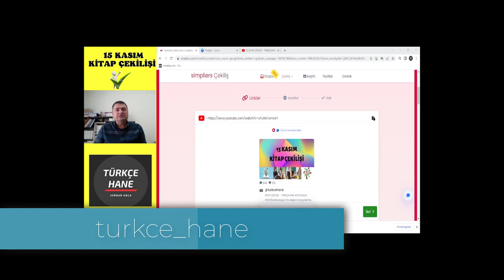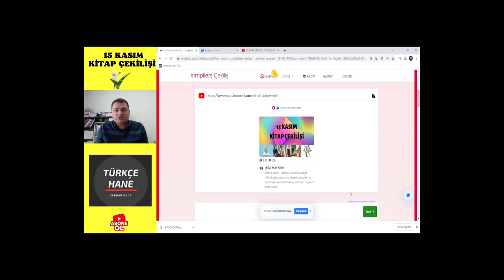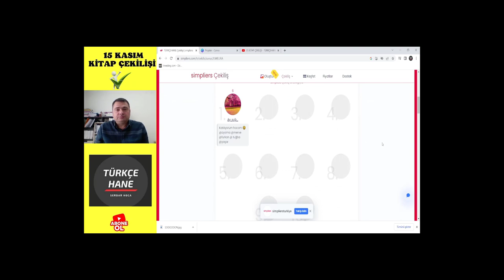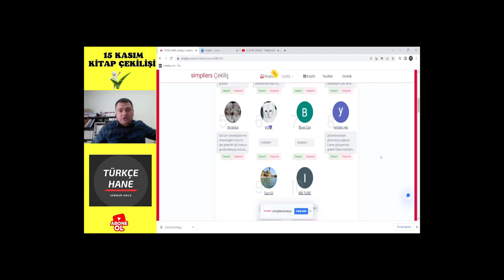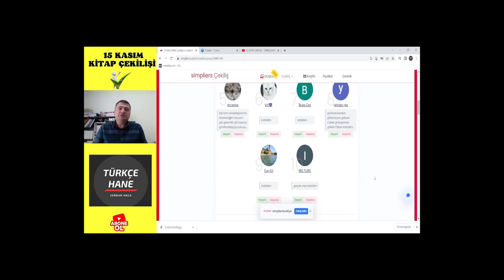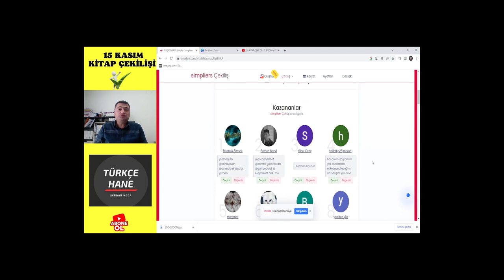15 KASIM ÇEKİLİŞ SONUÇLARI - TÜRKÇEHANE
Değerli arkadaşlar, çekilişten ödül kazananlar İnstagram üzerinden benimle irtibata geçerlerse sevinirim. (turkce_hane)